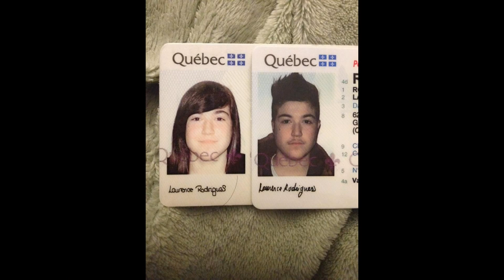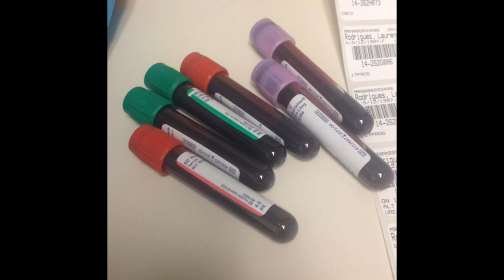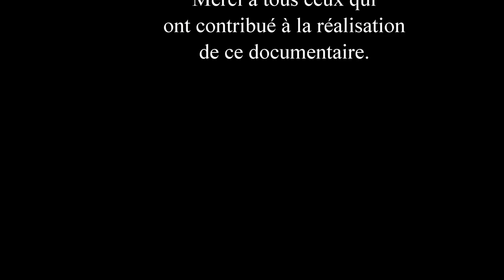Naître pour renaître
Documentaire portrait, cinéma 1 école secondaire Mont-Bleu 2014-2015.
Sujet: Liam Rodriguez
Réalisation Krystel Mongeon, Ashley Glaude, Alexandra Deslauriers, Lydia Bwanga